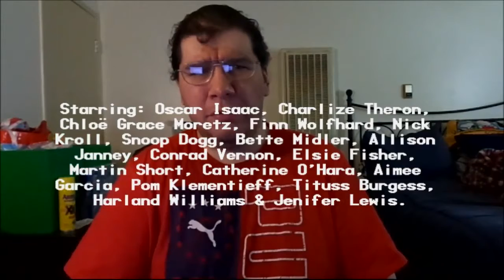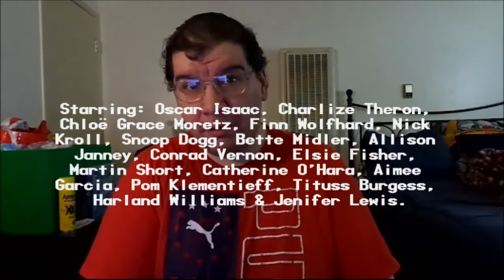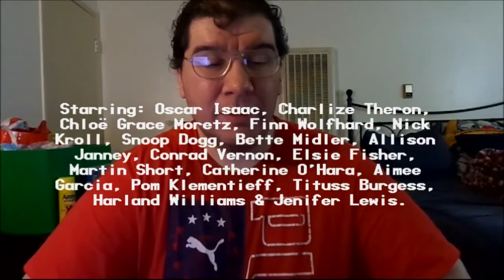The Addams Family (2019): Joseph A. Sobora's Movie Review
My Movie Review of "The Addams Family" (2019).
Starring: Oscar Isaac, Charlize Theron, Chloë Grace Moretz, Finn Wolfhard, Nick Kroll, Snoop Dogg, Bette Midler, Allison Janney, Conrad Vernon, Elsie Fisher, Martin Short, Catherine O'Hara, Aimee Garcia & Harland Williams.

Written By: Matt Lieberman & Pamela Pettler (Based on the Characters By: Charles Addams). Directed By: Conrad Vernon & Greg Tiernan.